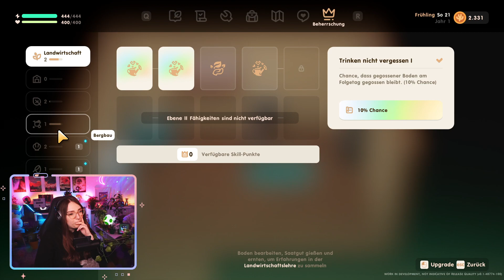CORAL ISLAND DEUTSCH 🍉 13 | Early Access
Das perfekte Spiel für Stardew Valley & Harvest Moon Fans: Nachdem ich schon einige Stunden in der Alpha versenkt habe, erreicht das lang ersehnte Indie Game Coral Island nun den Early Access. Coral Island ist ein wahrgewordener Traum für die, die leidenschaftlich Farming Games spielen. Sei ganz du selbst und erschaffe den idyllischen Bauernhof deiner Träume. Dort baust du Feldfrüchte an, ziehst Tiere groß und baust eine ganz besondere Bindung mit der Natur rings um dich auf. Hilf mit, das Dorf in der Nähe und die Korallenriffe wieder mit Leben zu füllen, und schmiede Freundschaften mit einer lebhaften Gemeinde aus über 50 anderen Bewohnern, die auf Coral Island zu Hause sind. Das vielversprechende Game von Indie-Studio Stairway Games bietet viele frische, neue Konzepte.

​Du streamst und benötigst noch ein Kanal-Design für Twitch wie Panels, Szenen und Overlays?